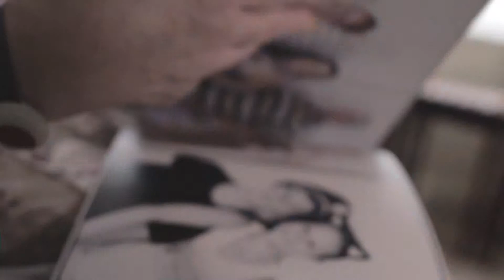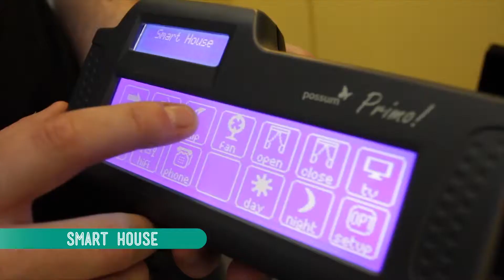A More independent Liverpool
Discover how More independent  is helping people all across the Liverpool region live a healthier and more independent life.